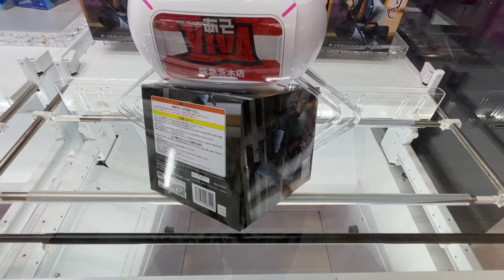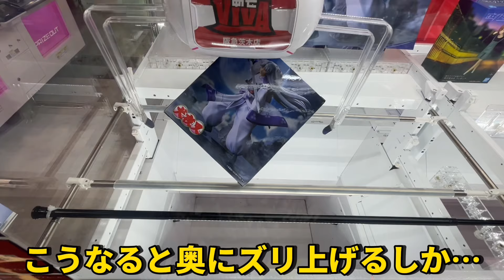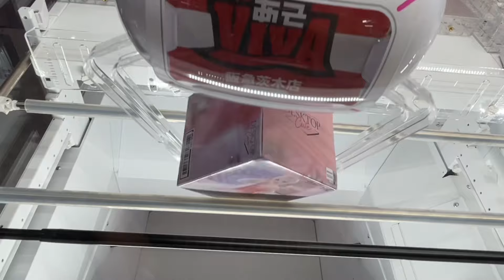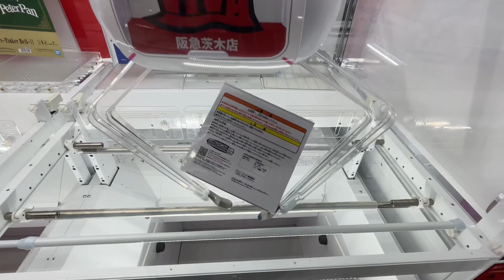【クレーンゲーム】上級者も苦戦する正方形の激ムズ箱！狙い方を覚えればちゃんと取れるようになります！店員は絶対に教えてくれない、最新フィギュアの取り方！あそVIVA阪急茨木店で新景品を攻略するコツ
5月の新景品を
あそVIVA阪急茨木店でプレイ！
上級者でも苦戦する激ムズ箱に挑戦しました！

【撮影店舗】
あそVIVA阪急茨木店さん
〒567-0816
大阪府茨木市永代町６−２ スポーツプラザ茨木 2F

【SNS】
X

ゲームセンター/ゲーセン/アニメ/プライズ
倉庫系/橋渡し/橋幅/確率機/裏技/裏ワザ
限定/転売/転売ヤー
鬼滅の刃/DEMONSLAYER
竈門炭治郎/竈門禰󠄀豆子/我妻善逸/嘴平伊之助
煉獄杏寿郎/冨岡義勇/胡蝶しのぶ/時透無一郎
甘露寺蜜璃/宇髄天元/不死川実弥/伊黒小芭内
悲鳴嶼行冥/不死川玄弥
ワンピース/ONEPIECE/ルフィ/ゾロ/ナミ/ウソップ
サンジ/チョッパー/ロビン/フランキー/ブルック/ジンベエ
カイドウ/ヤマト/マルコ/サボ/ロー/キッド
FILM RED/ウタ/シャンクス/ニカ
ドラゴンボール/DRAGONBALL/孫悟空/孫悟飯/孫悟天
ベジータ/トランクス/ピッコロ/クリリン/天津飯
フリーザー/セル/魔人ブウ/ブロリー
SPY×FAMILY/スパイファミリー/アーニャ
ロイド/ヨル/ボンド
呪術廻戦/虎杖悠仁/伏黒恵/釘崎野薔薇/五条悟
乙骨憂太/折本里香/夏油傑/伏黒甚爾/七海建人
五等分の花嫁/中野一花/ニ乃/三玖/四葉/五月
NARUTO/ナルト/サスケ/サクラ/カカシ
イノ/シカマル/チョウジ/キバ/シノ/ヒナタ
リー/ネジ/テンテン/我愛羅/カンクロウ/テマリ
自来也/大蛇丸/綱手
イタチ/鬼鮫/デイダラ/サソリ/角都/飛段
オビト/ペイン/小南/ミナト/イルカ/ガイ
僕のヒーローアカデミア/デク/爆豪勝己
轟焦凍/麗日お茶子/切島/上鳴/蛙吹/オールマイト
ホークス/エンデバー/イレイザーヘッド
プレゼントマイク/ヴィラン/トガヒミコ/死柄木弔
荼毘/トゥワイス/ルミリオン/波動ねじれ/天喰環
美少女戦士セーラームーン/ちびムーン/マーキュリー
マーズ/ジュピター/ヴィーナス
ウラヌス/ネプチューン/プルート/サターン/エリオス
タキシード仮面/プリンセスセレニティ/エンディミオン
チェンソーマン/デンジ/ポチタ/パワー/マキマ/早川アキ
HUNTER×HUNTER/ゴン/クラピカ/レオリオ/キルア/ヒソカ
東京リベンジャーズ/佐野万次郎/マイキー/龍宮寺堅/ドラケン
花垣武道/松野千冬/場地圭佑
推しの子/星野アイ/有馬かな/ルビー/アクア
BLEACH/ハイキュー/ブルーロック/マッシュル
進撃の巨人/ツイステ/ラブライブ/名探偵コナン
ポケットモンスター/ポケモン/ドラゴンクエスト/ドラクエ
ウマ娘/俺ガイル/SAO/すーぱーそに子/オーバーロードⅣ
冴えない彼女の育て方/かぐや様ら告らせたい/魔女の旅々
魔法少女まどかマギカ/うる星やつら/洛天依/青ブタ
Re:ゼロ/レム/ラム/エミリア/ベアトリス
原神/転生したらスライムだった件/転スラ
ボカロ/VOCAROID/初音ミク/巡音ルカ/鏡音リン/レン
Qposket/キューポスケット/Aqua Float Girls/AMP+
Corefulフィギュア/SPM/ちょこのせ/ぬーどるストッパー
Trio-Try-iT/トリオトライト
Exc∞d Creative/エクシードクリエイティブ
Luminasta/BiCute Bunnies/FIGURIZMα
ワールドコレクタブルフィギュア/ワーコレ